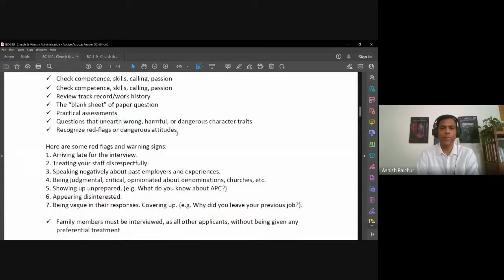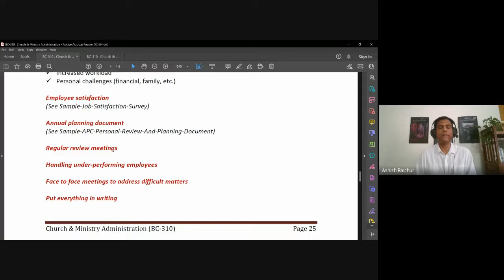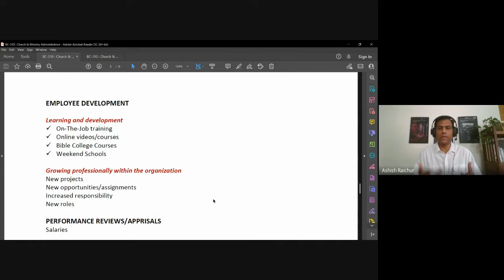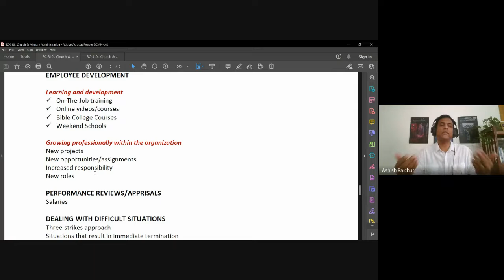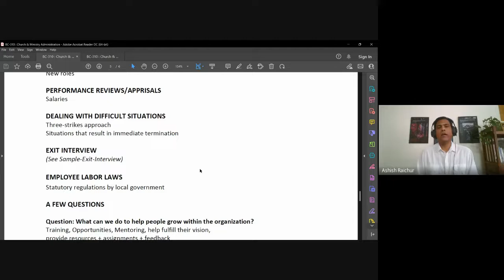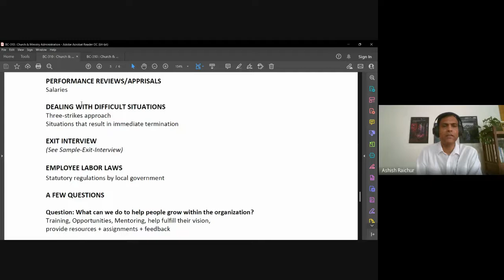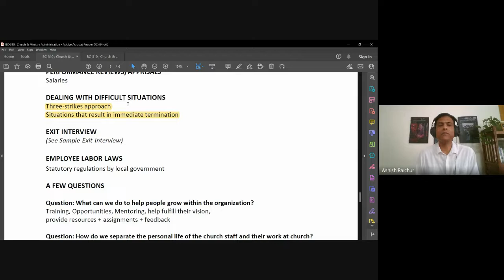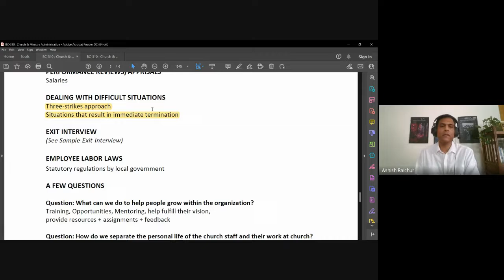Church & Ministry Administration | Lecture 14 : BC310-CMA-20220929